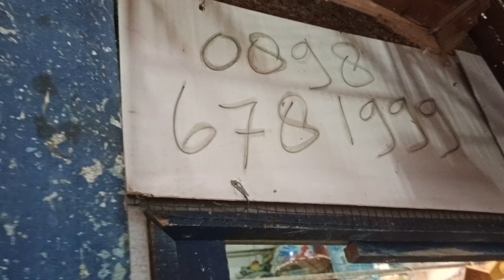perkutut pak broto omah manoex psr burung pramuka lante pualing atas jaktim 0898 678 1999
cmani kol buntet rondo semoyo